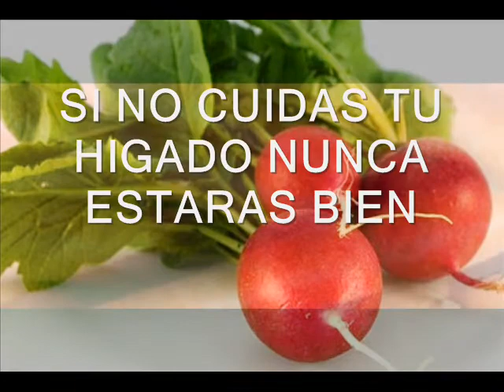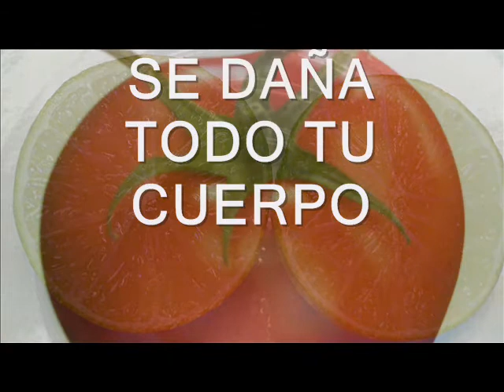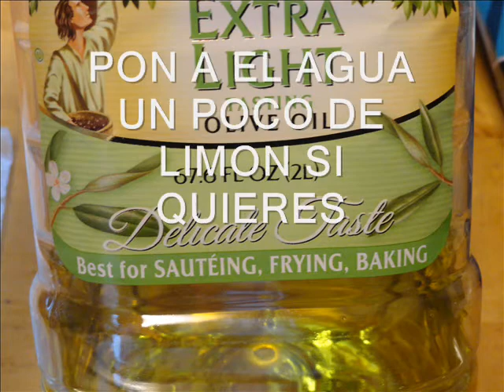Si no cuidas tu higado nunca estaras bien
Muy importante el cuidado de el higado que el que maneja o depura todo el organismo.
Asi que aqui hablamos de la importancia de cuidar y limpiar nuestro higado para mantener un cuerpo fuerte y saludable.
Aprendamos a hacer cambios saludable y no seguir dañando nuestro higado.
Si tu no haces cambios en tu dieta y ejercicio o caminar un poco. Ninguna medicina o remedio te sanara.
Un abrazo para todos ustedes. Su Amigo: MiPicoteo.